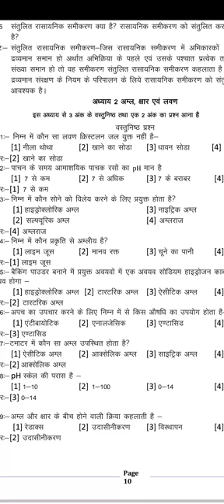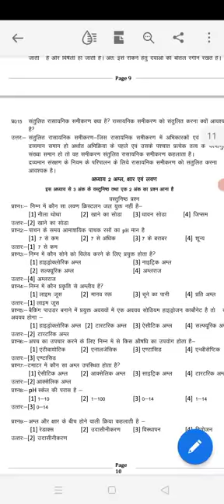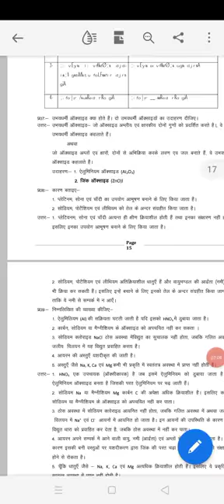Class 10th Subject Science Pre board exam paper 2021 🔥🔥🔥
pdf 🔗 link